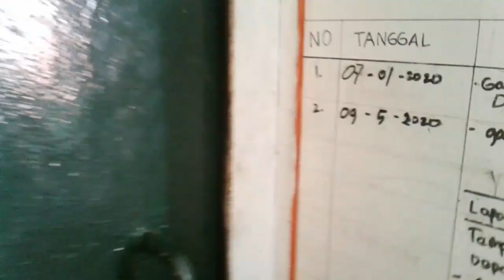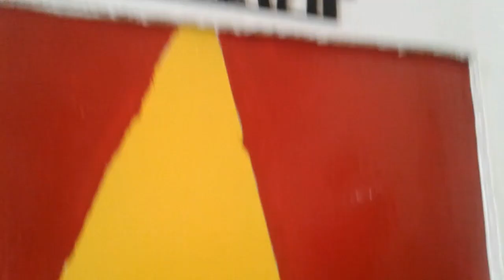REVIEW DAN SUASANA TONGKANG CPO KETIKA BERLAYAR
Video kali ini saya ingin berbagi pengalaman saya selama bekerja di Tongkang CPO atau Tongkang yang muat Minyak Kelapa Sawit dan juga  Review Tongkang CPO serta Suasana Tongkang CPO ketika Berlayar.